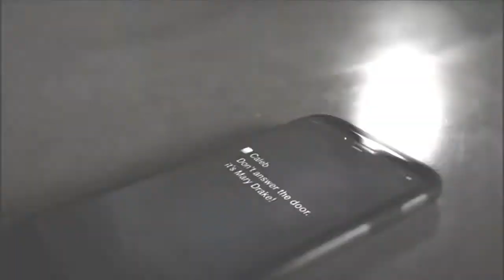•Spencer Hastings• [I was so sure]